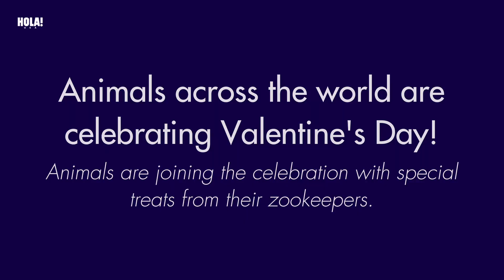How animals across the world are celebrating Valentine's Day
ABOUT HOLA!